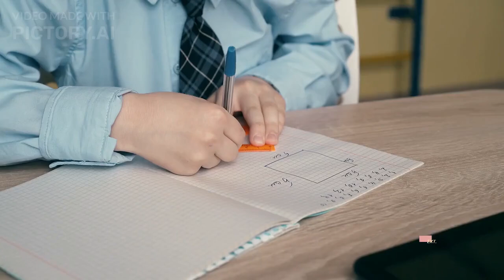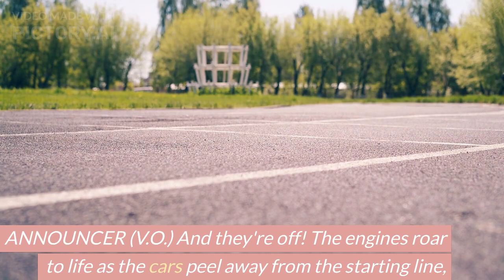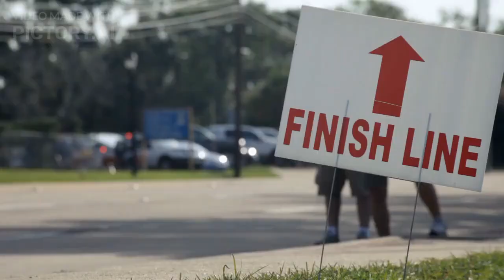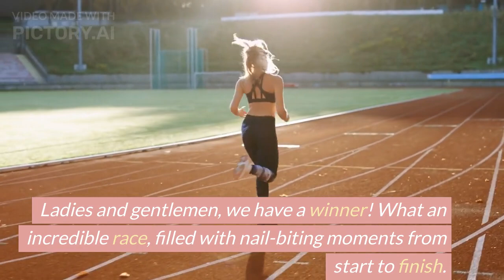Racing music and roleplay of event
Racing Music and the commentary of the event # Racing # Commentary # Race Day # Heart Racing Music # How to drive Live Commentary for a Race or Event # Game on # Gaming # Pumped up